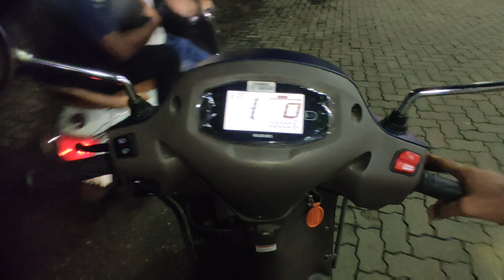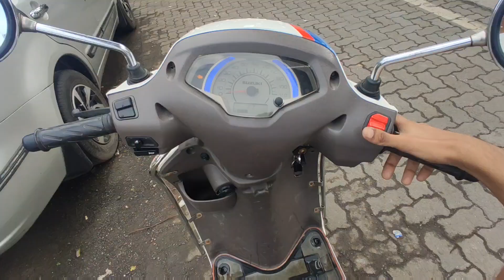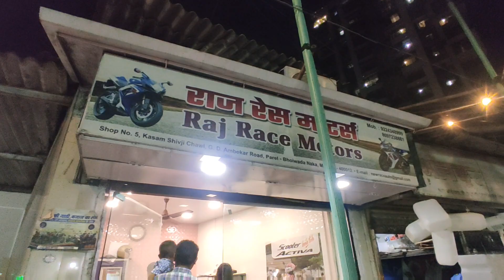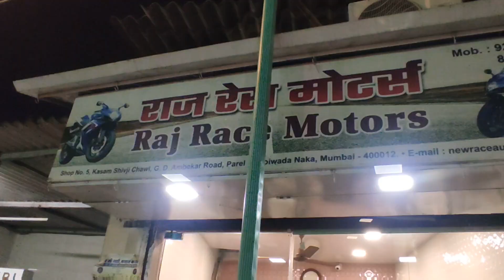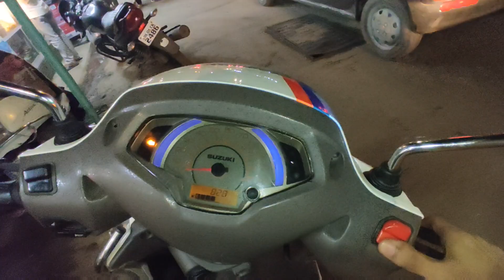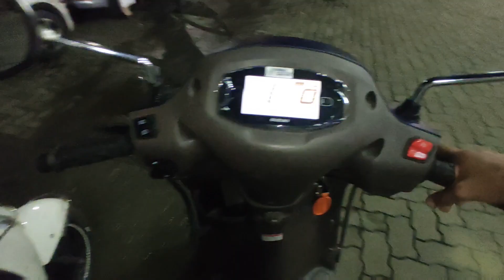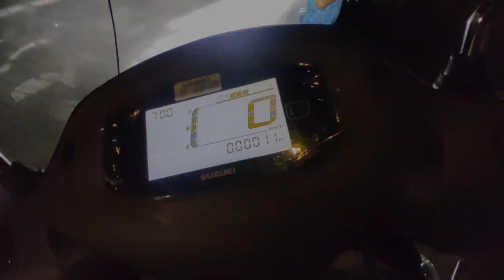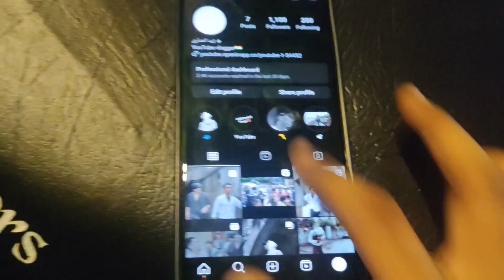We Bought New Access 125🥳 Delivery Of Brand New Access 125 New Model ||Zaid Ansari Vlogs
About:- In this vlog we went to take delivery of Access 125 which my brother has taken and I have shared full video with you I hope guys you enjoyed this vlog if you do then don't forget to like share comment and subscribe

And batana aap log ko gaadi kaisi lagi and inshallah next year after get a licence I also bought one scooty  inshallah inshallah pray for me😁

Delivery of new access 125
access 125 new model